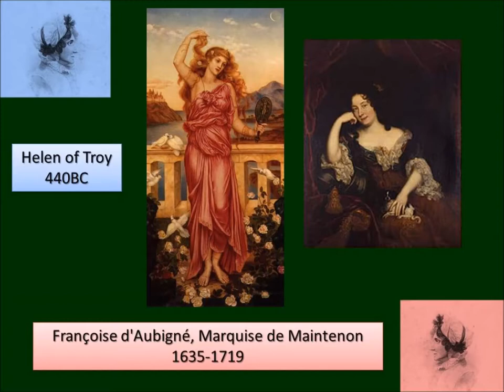Dialogue of the Dead 1826 Anna Laetitia Barbauld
Dialogue of the Dead was published in 1826 in England. It's an imaginary construction of a conversation between Helen of Troy and Madame de Maintenon (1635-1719), the second wife of Louis XIV of France written by Anna Laetitia Barbauld (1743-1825).